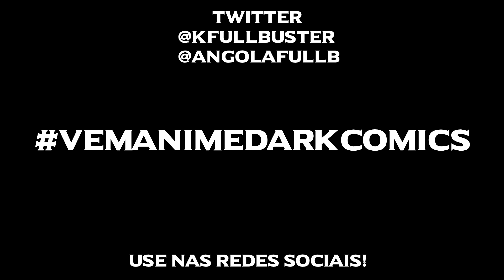HORA DO SHOW!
Galera!! quer curtir o show da Fullbuster com seus brothers? seguinte galera só colocar nos dias 14 e 15 de maio no AnimeDarkComics mais info do evento abaixo!